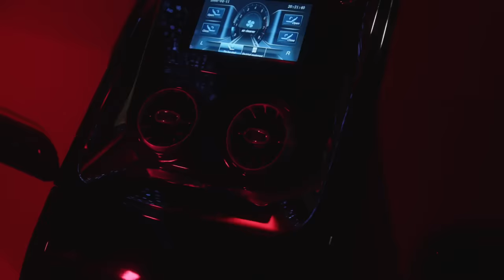RV (OFB) - Hoods Hottest | P110